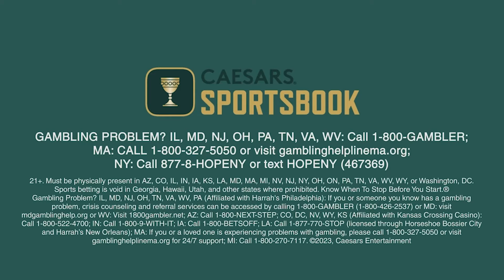MNF RECAP: Goff’s Perfect Performance vs the Seahawks + Week 4 Winners | Mina Kimes Show ft. Lenny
I am joined by Domonique Foxworth to recap Jared Goff’s perfect passing night beating the Seahawks on Monday Night Football, and the Titans win over the Dolphins. Plus, we give our Winners and Woofs of Week 4.

0:00 Welcome to the Mina Kimes Show featuring Lenny!
0:57 Lions Beat Seahawks 42-29
24:03 Titans Cruise Past Dolphins, 31-12
34:50 Week 4 Winner: Baltimore Ravens
40:05 Week 4 Winner: Jayden Daniels & The Commanders
44:00 Week 4 Woof: New York Jets
48:35 Week 4 Woof: Cleveland Browns
50:55 See you next time!